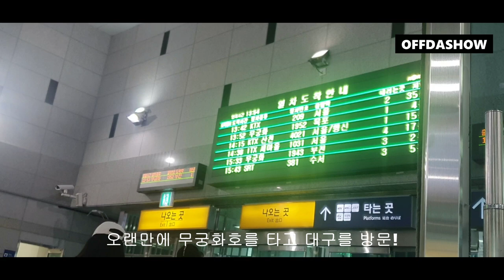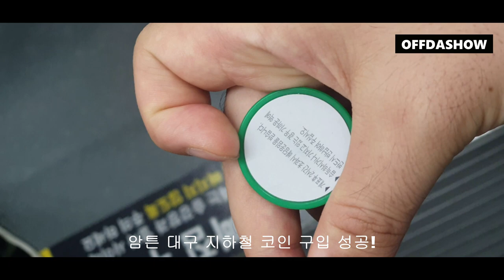대구 FC K리그 꼴등은 안된다. / 24 K리그 25라운드 대구 vs 대전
대구 FC K리그 꼴등은 안된다. / K리그 25라운드 대구 vs 대전